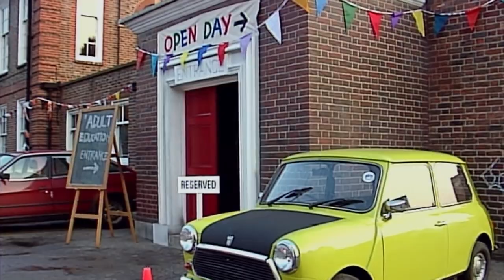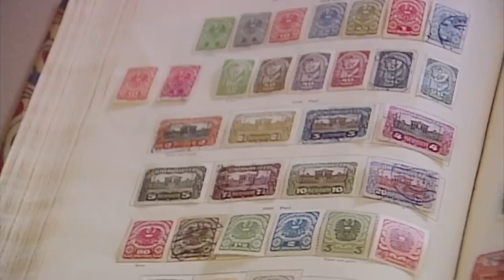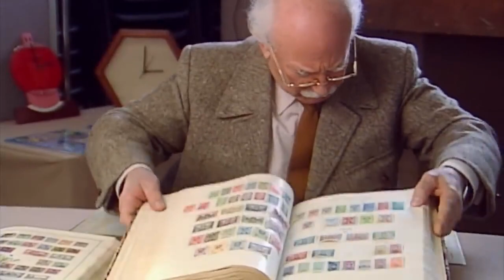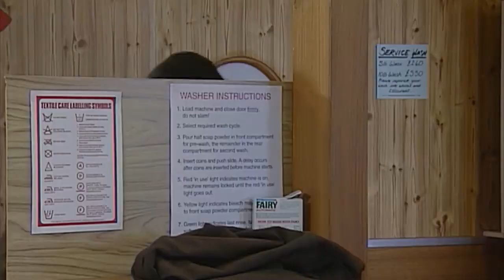Bean ARMY Funny Clips Mr Bean Comedy